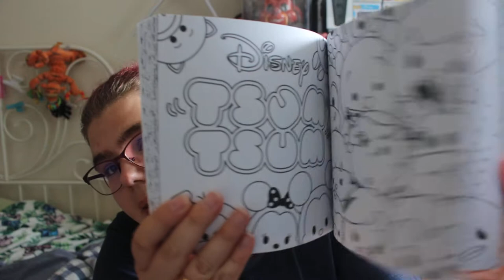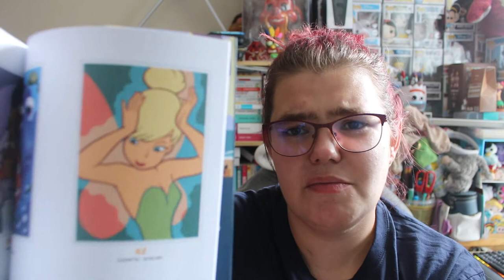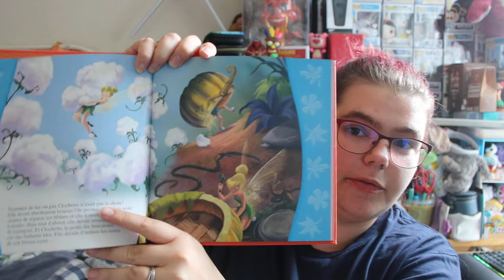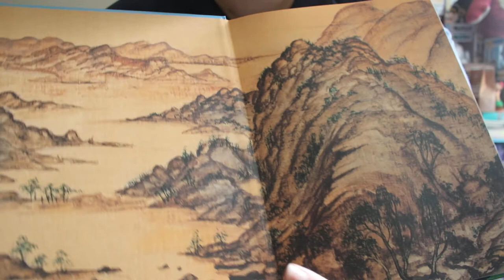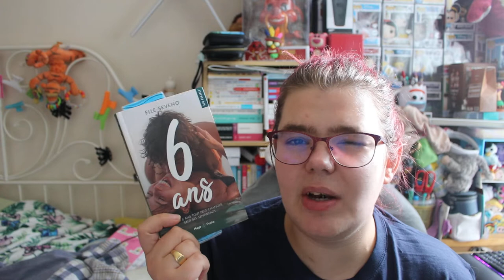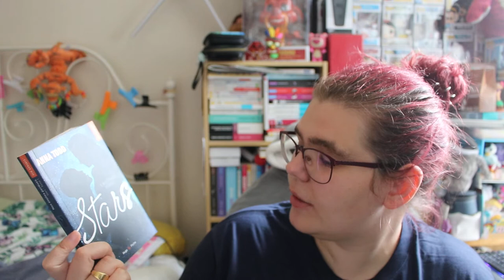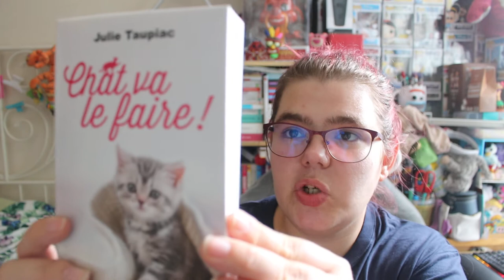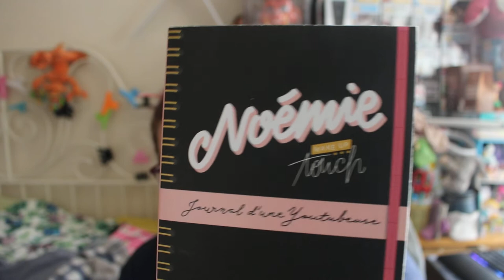Book Haul Août 2020